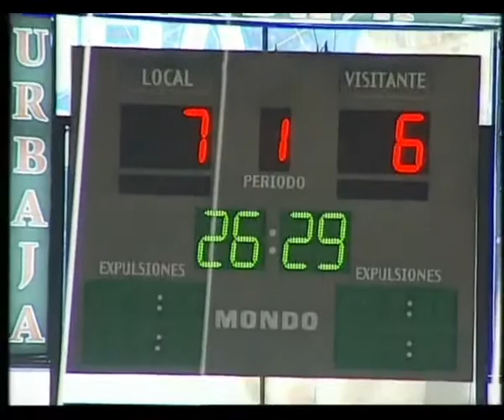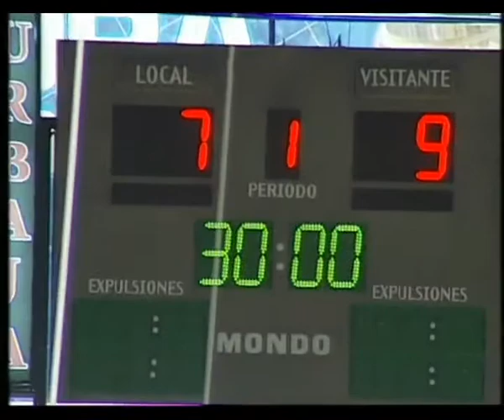Milan Kosanovic - handball - goalkeeper (match) part 3/6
handball goalkeeper